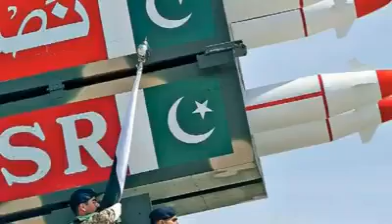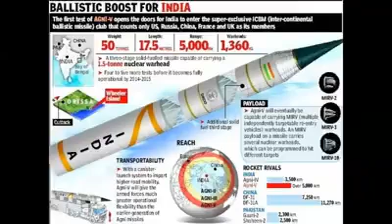What if INDIA VS Pakistan and Chin India at same time ??